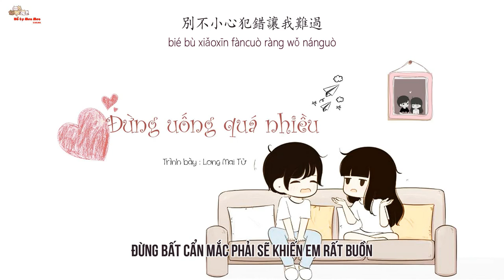[Vietsub] Đừng uống quá nhiều - Long Mai Tử [ 别喝那么多 - 龙梅子]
Dạo này làm video hay bị lỗi qá :(
Câu cuối là " anh lúc nào cũng đều phải nhớ đến em" thế nào mà gõ thiếu mất chữ " phải" :|
Định xuất lại video nhưng lại lười, thôi thì để vậy luôn :D
Mp3: Cập nhật sau ( do lười )